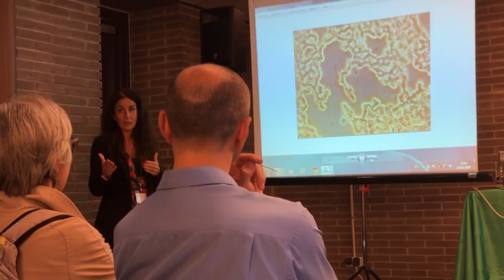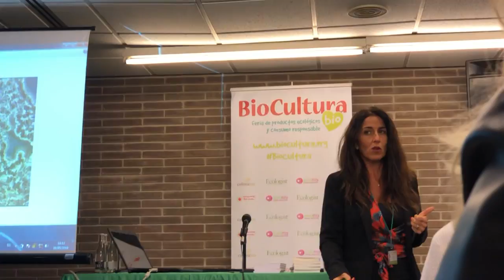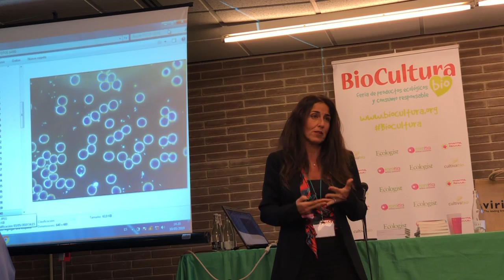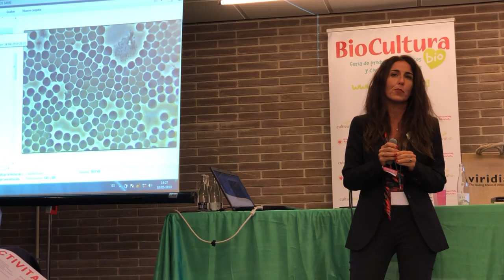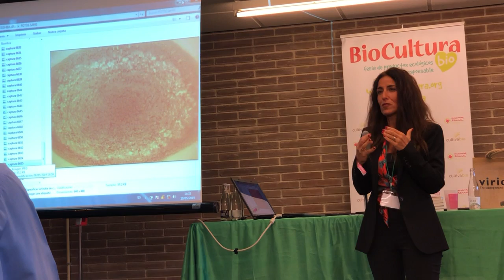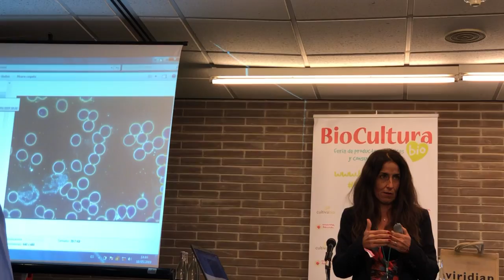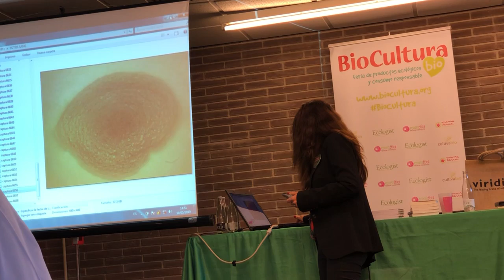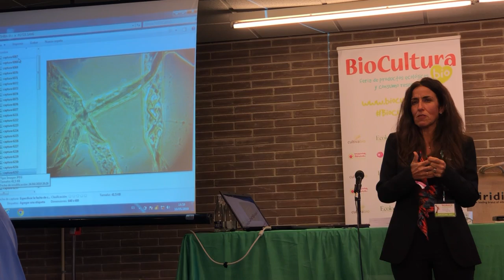CHARLA EN BIOCULTURA 2019 "EL UNIVERSO INTERIOR"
En este vídeo Lidia Blánquez habla sobre el universo celular que tenemos dentro para tomar conciencia que somos los únicos que podemos gestionar la vida de estas células. De nuestra responsabilidad depende nuestra salud